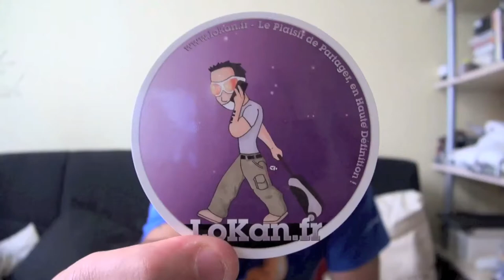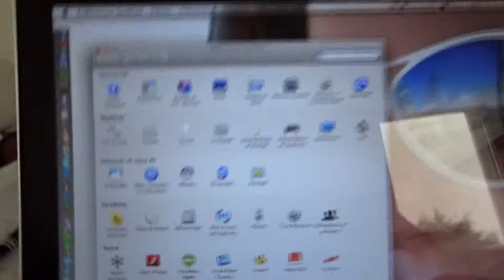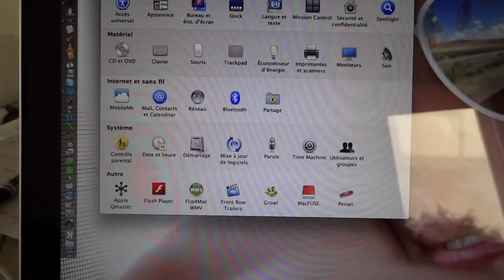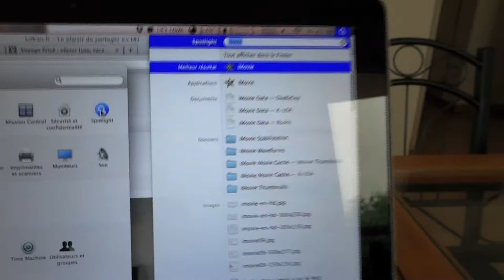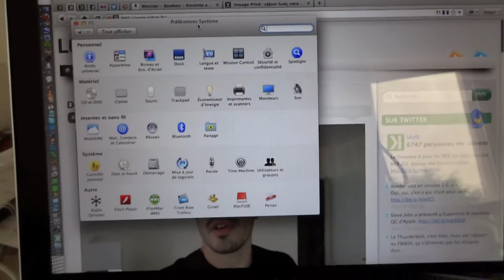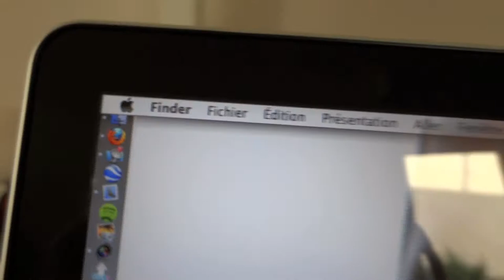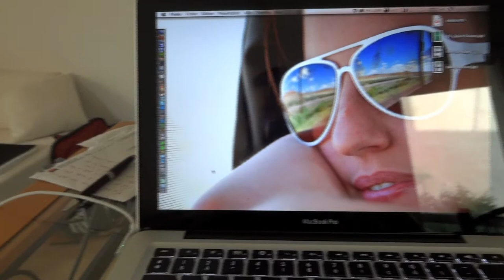Mac OS X Lion petit micro tour du proprio